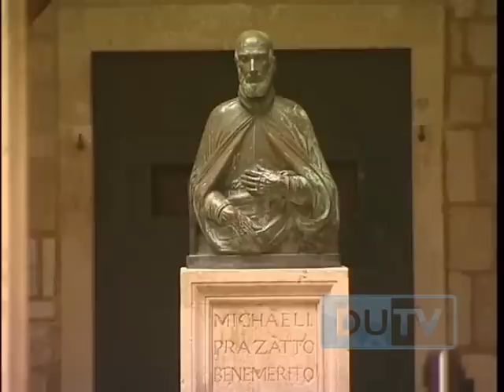20101207 IDA GAMULIN